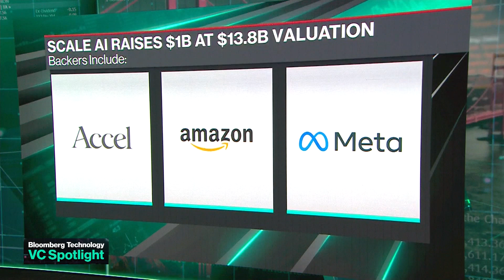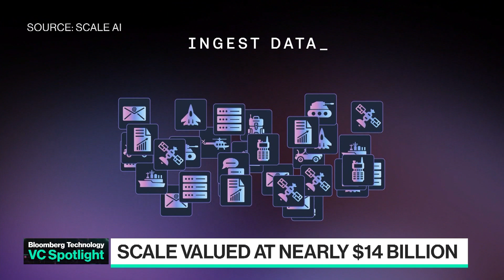Scale AI Valued at Nearly $14B With Amazon Funding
Scale AI, a startup that helps top tech companies improve the data used to build artificial intelligence products, has roughly doubled its valuation to $13.8 billion and is raising $1 billion in one of the largest financing deals of the year. Scale AI CEO Alexandr Wang joins Ed Ludlow and Caroline Hyde on "Bloomberg Technology."

Sign up for the Tech Daily newsletter to get exclusive reporting and analysis on tech and AI.